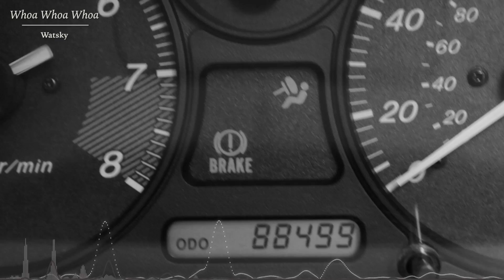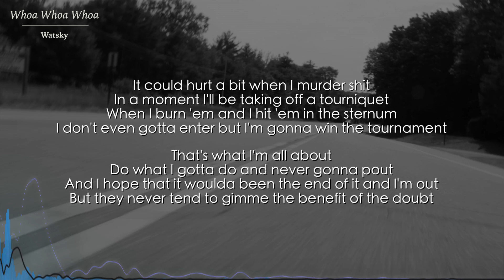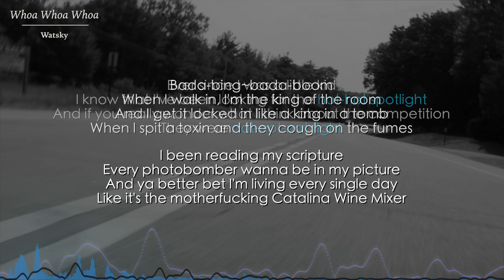Whoa Whoa Whoa - Watsky (Lyrics)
BUY THE WATSKY ALBUM "ALL YOU CAN DO"

Music produced by Anderson .Paak, Mister Carmack and LODEF
Co-written by Mikos da Gawd
Co-produced and engineered by Nils Montan
Mixed by Justin Gerrish
Mastered by Joe LaPorta for Sterling Sound
Choir: Deja Timan, Paris Timan, Milan Timan, Kamia Timan & Camille Timan/ Piano, harpsichord: Julian Le

Honest critiques are very appreciated

Song requests are welcome!

Lyrics for “Whoa Whoa Whoa” by George Watsky from the album “All You Can Do"

Whoa whoa whoa
What do you take us for?

I'm a phenomenon
And I gotta bring pain in the Octagon
When I wanna spit game at a soccer mom
I get it quicker than the left lane on the Autobahn; Fast
Like Ramadan - and I battle young Padawans all the damn day

I'm getting naked and I'm hopping on a wrecking ball
So hot I got that motherfucker a la flambé
I go to Miley's house. I see that Miley's home
I play Miley's ribcage with my dick like it's a Xylie-phone

Yes, that was highly fucked up but my skills are highly honed
And if I was highly hyphy I might be more widely known
Better pay my fee!

They kick it in Seattle in a Patagonia jacket
They get it in the Bay in a plain white tee
Hey mami! (Hey mami!) You a PYT! (PYT!)
Wanna see me speak? Then I go (go) go (go) go (go)

Every time I get a beat I know I gotta beat it up
I bend it then I break it then I chop it and I eat it up
And PETA would never approve of the way I've been treating the music

I bleed it, I bruise it, I kick it to the curb and then I'm sipping on my bourbon
I be freaking it doing it, keeping it moving
I'm picking apart the muscle when I'm thinking about the hustle but I'm nice
Nice!

I'll jump the freeway median, I'm savage
Cause my mode is that I'm meaner than the average
Like my teacher taught me when I heard the crowd applaud
I thought I was an atheist until I realized I'm a God

It could hurt a bit when I murder shit
In a moment I'll be taking off a tourniquet
When I burn 'em and I hit 'em in the sternum
I don't even gotta enter but I'm gonna win the tournament

That's what I'm all about
Do what I gotta do and never gonna pout
And I hope that it woulda been the end of it and I'm out
But they never tend to gimme the benefit of the doubt

Ever since I was a little kid
I know that I've been looking for the hot-hot spotlight
And if you really wonder what I think about the competition
They were not-not-not tight

I been reading my scripture
Every photobomber wanna be in my picture
And ya better bet I'm living every single day
Like it's the motherfucking Catalina Wine Mixer

Bada-bing~bada-boom
When I walk in, I'm the king of the room
And I get it locked in like a king in a tomb
When I spit a toxin and they cough on the fumes

Cause I'm back in the nick of time and attacking a fickle mind
I'm a jackal, I'll rip his hide I'ma tackle him, pick a fight,
I be Dracula set to bite in the black of the bitter night and I'm out
Poof.

If an artist has a problem with this upload, I have no problem removing it. Just DM me.